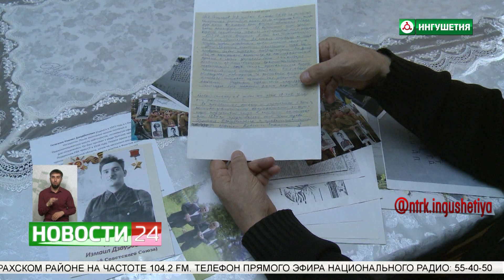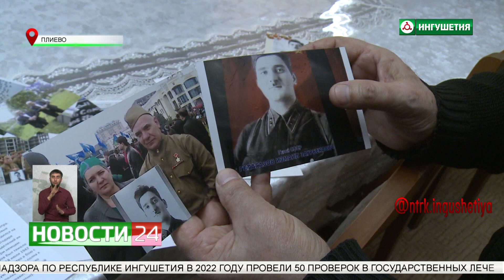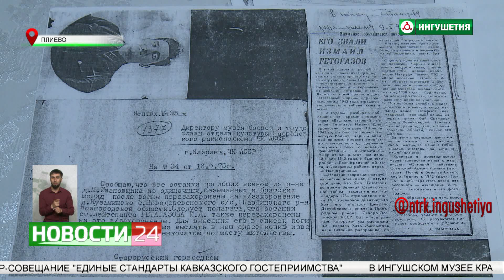Герой Великой Отечественной войны